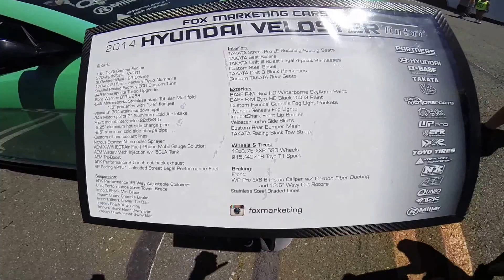2014 Formula D Wall NJ - TAKATA Booth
A look at our TAKATA Racing booth vehicle and booth at the 2014 Formula D Wall NJ. event.